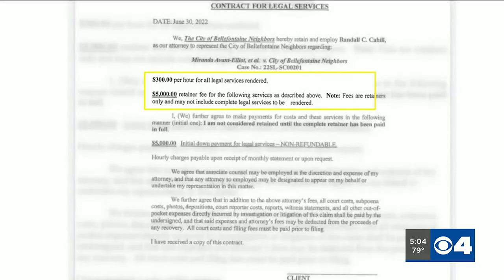Two more former Bellefontaine Neighbors alderpersons granted backpay by judge